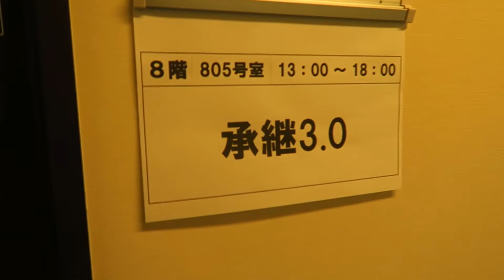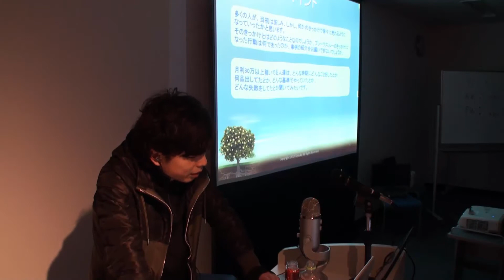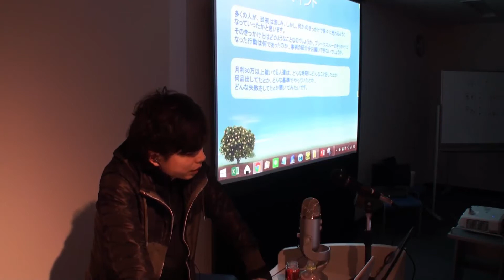【eBay輸出】承継3.0～勉強会の日～イーベイ～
ebay 輸出
ビジネス
商材
無在庫
カメラ
始め方
イーベイ　輸出
ブログ
セミナー
コンサル